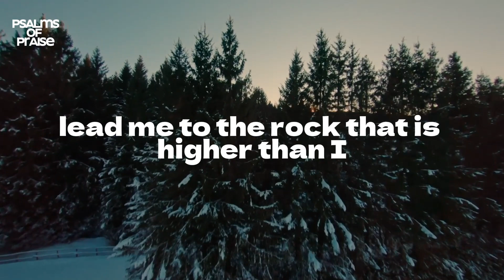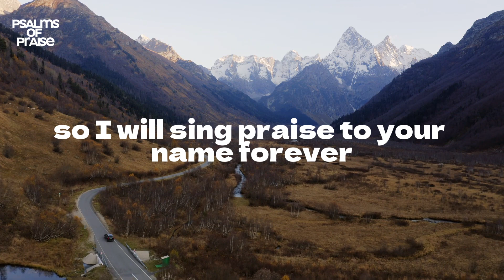Psalm 61 | Confidence in God’s Protection.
Anna Singing Psalm 61 | Christian Meditation | Relaxing Bible Verse | Kids singing Psalms of Praise.
Anna Singing Psalm | Christian Meditation | Relaxing Bible Verse | Inspirational Christian Stories | God works in Mysterious ways | Stories of Praise

All the contents in this channel are published purely for inspiring Christians to walk in this world, just as Christ did.